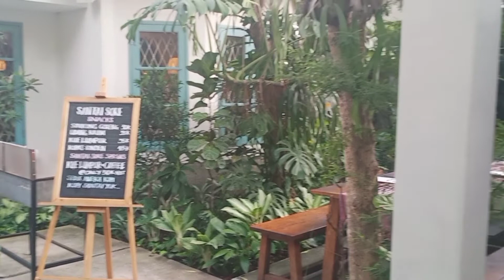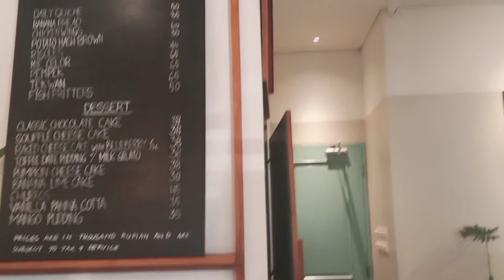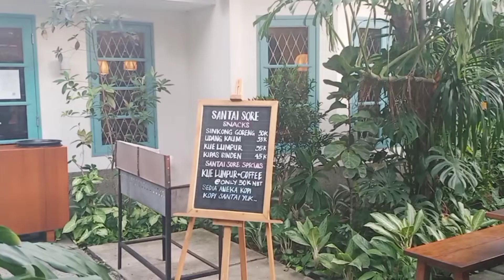ONE FIFTEENTH COFFEE MENTENG ....